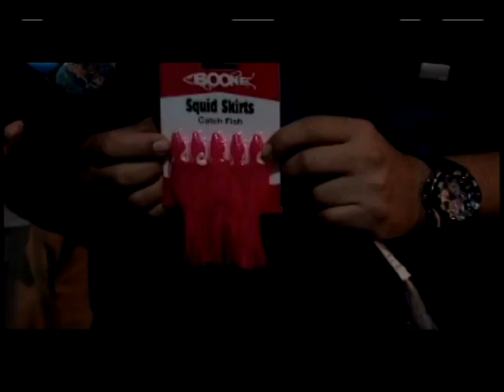top fish venezuela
TOP FISH 2 Valida" Grand Slam", realizado en las Instalaciones de Playa Grande Yachting Club

Recuerden que pueden seguir disfrutando de nuestra produccion, a traves del canal meridiano tv los dias Domingo, en horario matutino a las 9AM

Apoyando siempre la pesca deportiva !!!